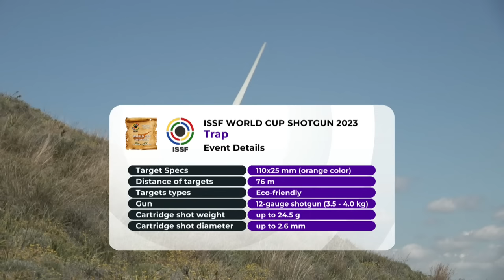Trap Men Finals - 2023 Larnaca (CYP) - ISSF World Cup Shotgun